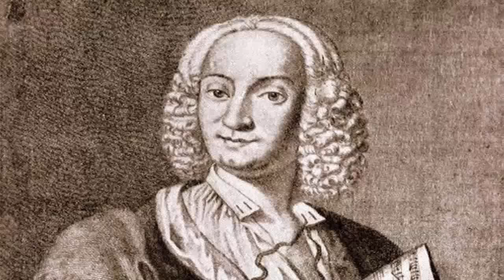Vivaldi, Concierto para dos flautas (completo) Música Clásica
Se cree que Vivaldi comenzó sus trabajos de flauta en la década de 1720, después de la gira de Johann Joachim Quantz. Este concierto estaciones particulares de la ONU a la estructura de.